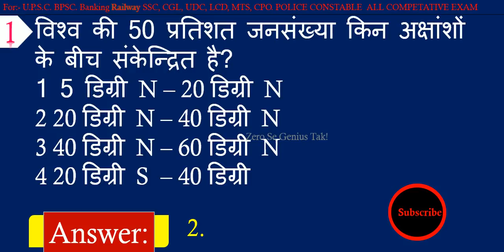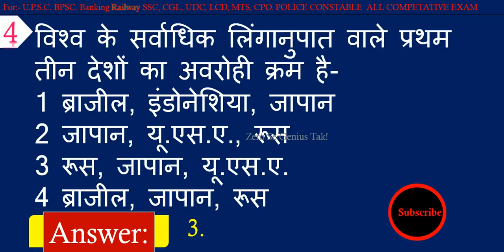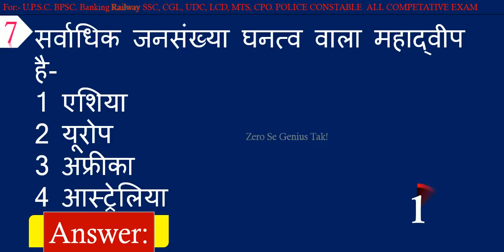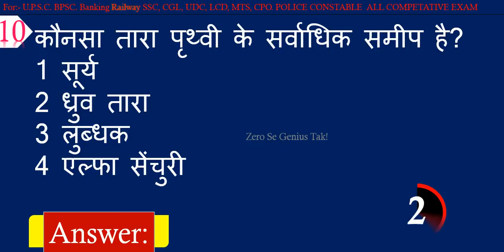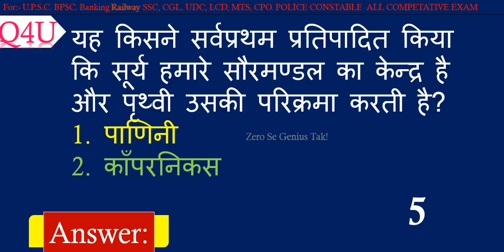World GK || General Knowledge || Objective GK Questions and Answers in Hindi for all Competitive